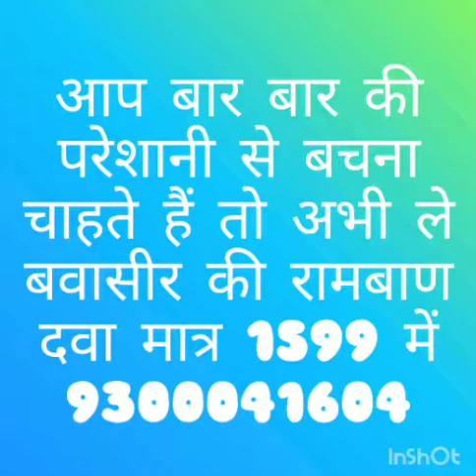बवासीर का होम्योपैथिक इलाज/बवासीर का ऑपरेशन कैसे होता है 9300041604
गुदा के भीतर रात के सोने से पहले और सुबह मल त्याग के पूर्व दवायुक्त बत्ती या क्रीम का प्रवेश भी मल निकास को सुगम करता है। गुदा के बाहर लटके और सूजे हुए मस्सों पर ग्लिसरीन और मैग्नेशियम सल्फेट के मिश्रण का लेप लगाकर पट्टी बांधने से भी लाभ होता है। मलत्याग के पश्चात गुदा के आसपास की अच्छी तरह सफाई और गर्म पानी का सेंक करना भी फायदेमंद होता है। bawasir gharelu dawa # bawasir gel # bawasir gharguti upay # bawasir hospital # bawasir hone par kya kare      # bawasir hindi #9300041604